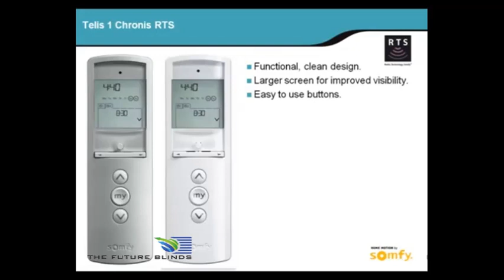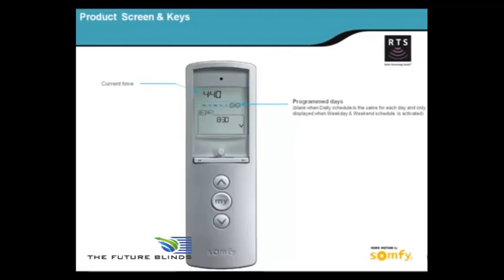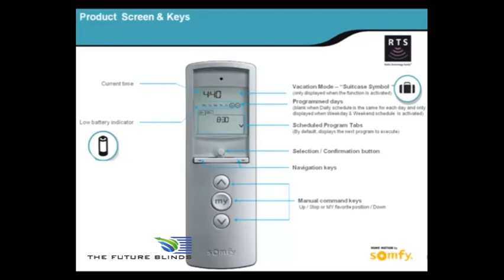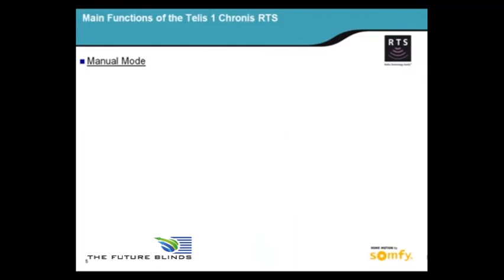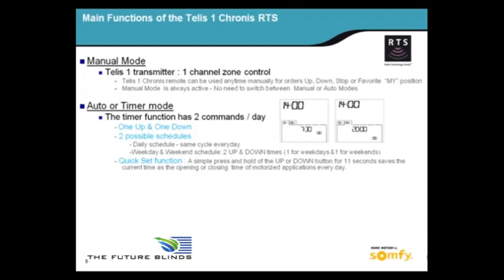Telis-1 Chronis RTS Webinar - The Future Blinds